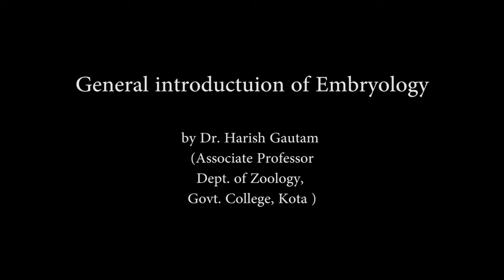Introduction to Embryology by Dr. Harish Gautam